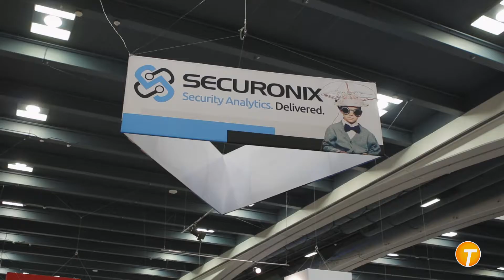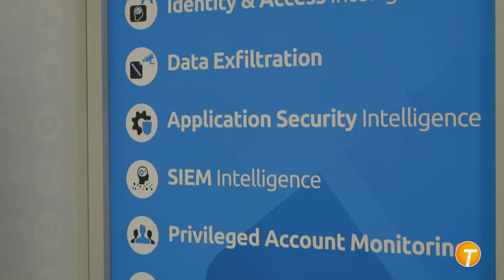RSA Conference 2016 - 4OnTheFloor with Tanuj Gulati of Securonix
Securonix radically transforms data security with actionable intelligence. Our purpose-built security analytics platform mines, enriches, analyzes, scores and visualizes data into actionable intelligence on the highest risk threats to organizations. Using signature-less anomaly detection techniques, Securonix detects data security, insider threat and fraud attacks automatically and accurately.